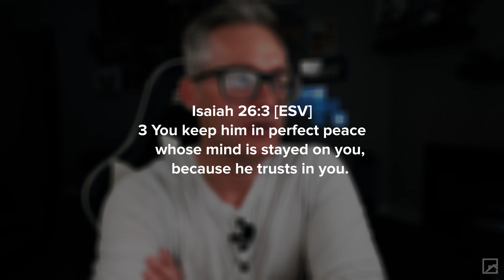Experience peace.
Pastor Nate shares with us this week's Prayer Circle Scripture, Isaiah 26:3. Jesus' resurrection gave us the power to be dead to sin; as he was dead to sin and is alive in God, so are we! Isaiah 26:3 with us this week, and circle this prayer as part of your prayer, worship, and journaling!